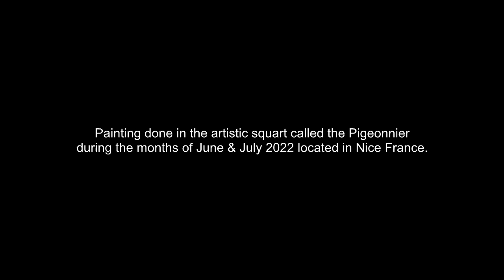Summer blues by Davis Dutreix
Painting done in June 2022 while streaming from my studio in Southern France.
Join me as I paint and stream everyday on facebook and talk about different subjects relating to painting and the art world in general.

Mondays through Fridays @ 9am ET.
It's fun, it's informal and it's for you.

Page where you can find most of my movies on "the making of my paintings".